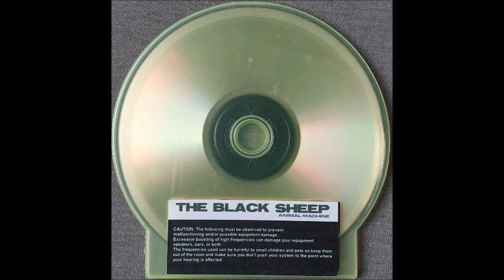Animal Machine - The Black Sheep CDr (Kifrecording 2008)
2008 release by this UK based noise act on the Polish Kifrecording label.

Tracklist:

1 The Black Sheep 0:00